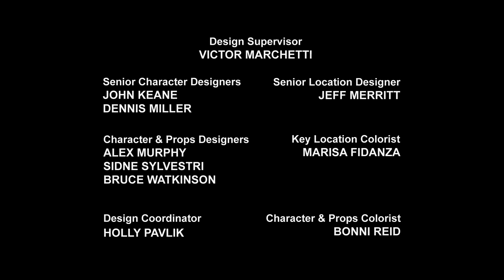Optimus Prime! | Transformers: Rescue Bots | Desenho infantil | Transformers para crianças